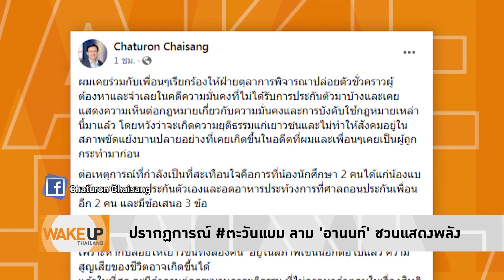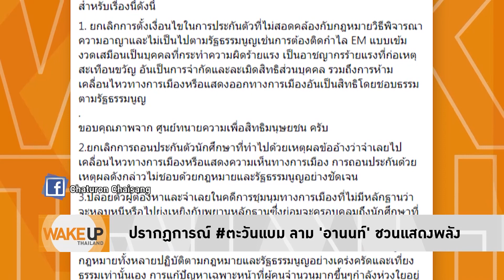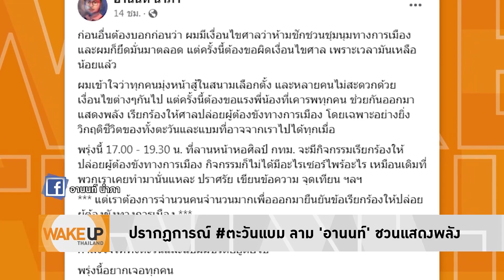เสี่ยงหัวใจหยุดเต้น ตะวันแบม อาการทรุดแต่รัฐยังเพิกเฉยจี้เร่งปล่อยตัวนักโทษการเมือง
WakeUpThailand ประจำวันที่ 26 มกราคม 2566

เสี่ยงหัวใจหยุดเต้น! ตะวันแบม อาการทรุดแต่รัฐยังเพิกเฉย จี้เร่งปล่อยตัวนักโทษการเมืองก่อนสายเกิน